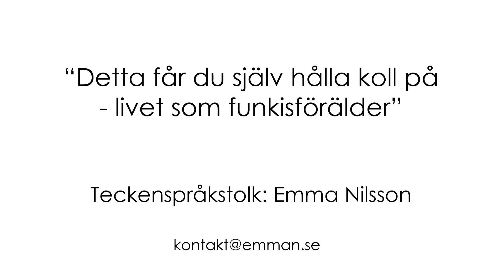Teckenspråkstolkat: "Detta får du själv hålla koll på - livet som funkisförälder"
Detta är ett teckenspråkstolkat inlägg från bloggen Babito.se.